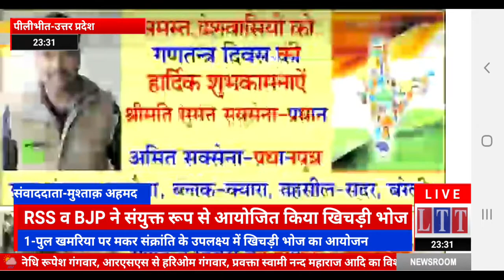पीलीभीत समाचार:RSS व BJP ने संयुक्त रूप से आयोजित किया खिचड़ी भोज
संवाददाता:मुश्ताक़ अहमद अंसारी
प्रधान संपादक:संजीव अग्रवाल